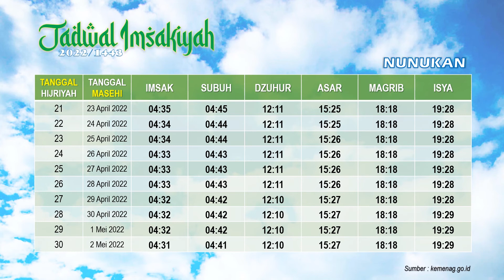Jadwal Imsakiyah area Nunukan, Ramadhan 2022 / 1443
selamat menunaikan ibadah puasa Ramadhan 1443 H untuk masyarakat Nunukan Kalimantan Utara bagi yang menjalankan.